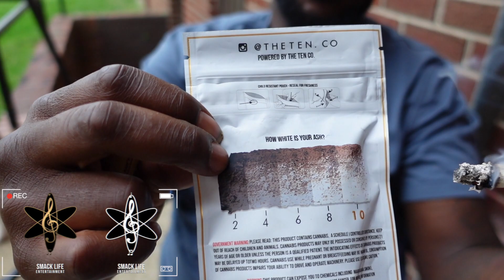Spend It Like I Print it (Smacked Chronicles: Vlog around Geraldine Apartments in DC)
On this day we linked with the good man Spend It Like I Print It. Its never a boring moment with bro. Genuine vibes and its always lit around Geraldine with the good men and women of the community.